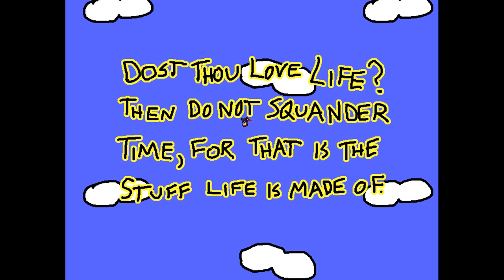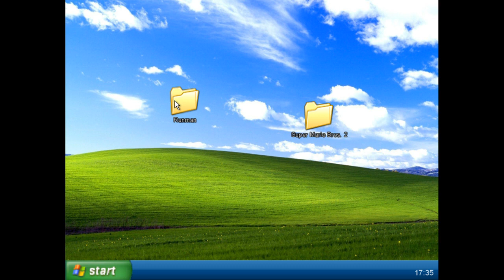[1] Werde ich das bereuen? || I wanna stop the Simulation (Blind) – Let’s Play